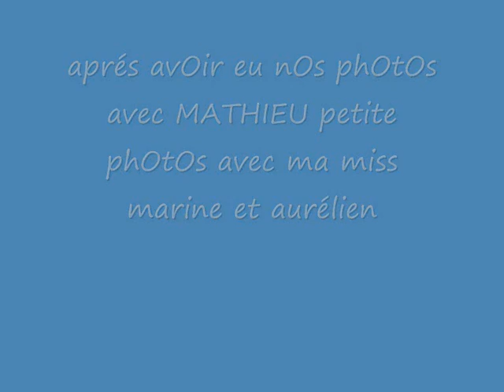mathieu johann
ns et mathieu johann